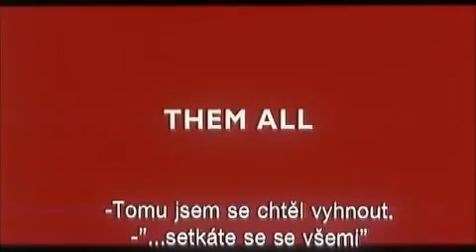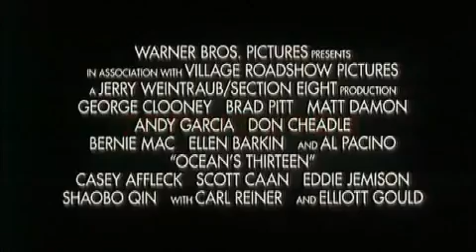Ocean's Thirteen Trailer Czech